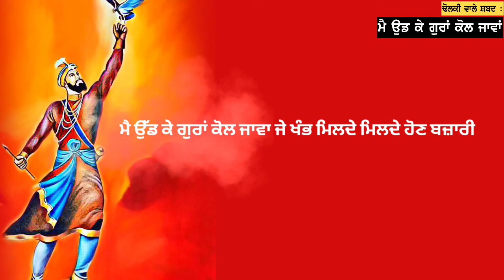Je Khamb Melde Hon Bajari Shabad| ਜੇ ਖੰਭ ਮਿਲਦੇ ਹੋਣ ਬਜ਼ਾਰੀ ਸ਼ਬਦ |Soulmate Shabads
Tittle:Je Khamb Melde Hon Bajari Shabad| ਜੇ ਖੰਭ ਮਿਲਦੇ ਹੋਣ ਬਜ਼ਾਰੀ ਸ਼ਬਦ |Dholki Wale Shabad by Soulmate Shabads

Topics included:

Je Khamb Melde Hon Bajari Shabad| ਜੇ ਖੰਭ ਮਿਲਦੇ ਹੋਣ ਬਜ਼ਾਰੀ ਸ਼ਬਦ

dholki shabad
Dholki Wale Shabad
Shabad with dholki
Soulmate Shabads
Guru Gobind Singh Ji shabad